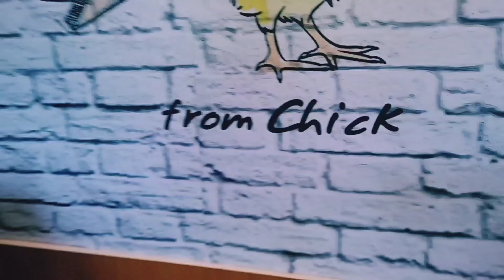Jonie's Sizzlers & Roast | LunchTreat 🙂 IT Park